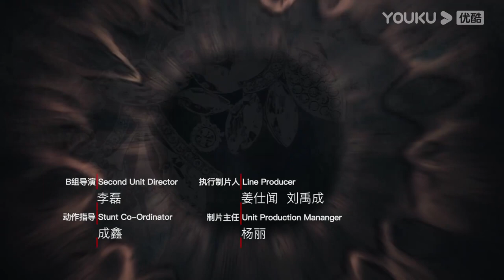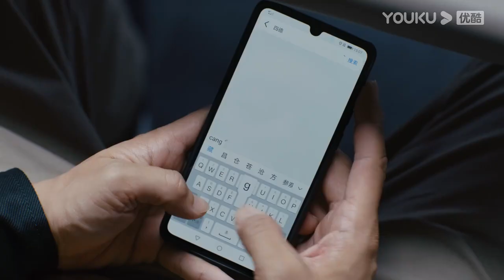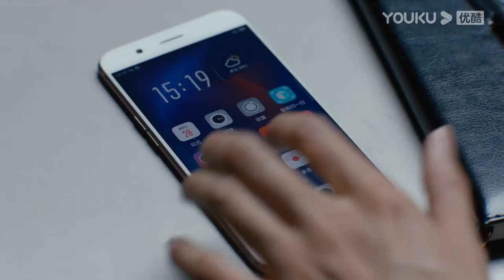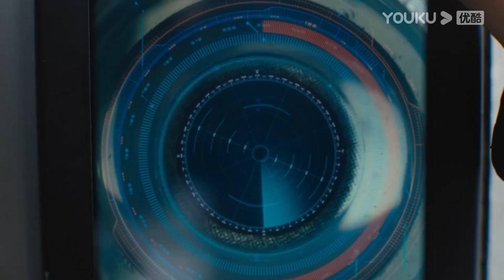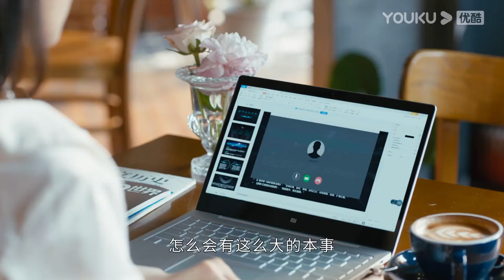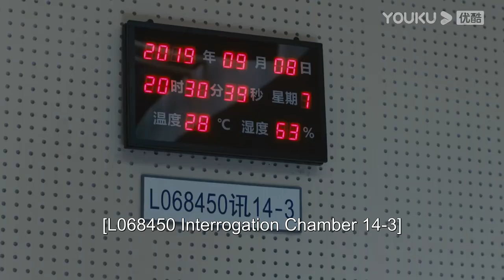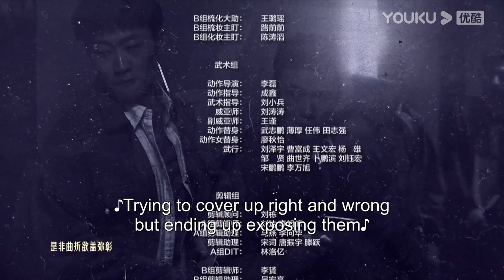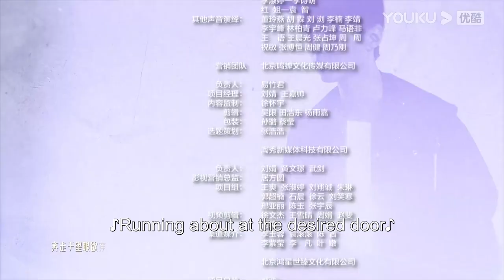【ENGSUB】 重生之门 Be Reborn EP17 | 王俊凯张译携手演绎国内首部盗窃题材悬疑剧 | 张译/王俊凯/冯文娟/范诗然 | 悬疑片 | 优酷悬疑剧场YOUKU SUSPENSE